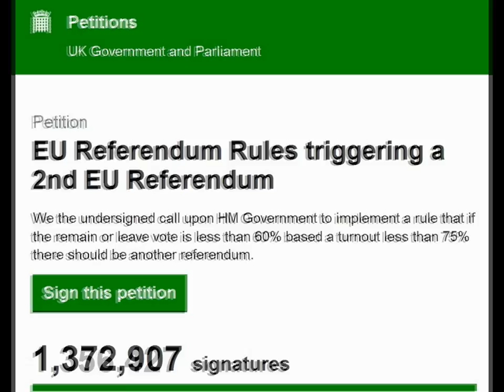Brexit petition - есть второй миллион !!!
Петицию за повторный референдум в Британии подписали более 2 млн человек.
Каждую минуту под петицией появляется около 1000 новых подписей.
Петиция   с призывом провести повторный референдум размещена на сайте парламента.

"EU Referendum Rules triggering a 2nd EU Referendum

We the undersigned call upon HM Government to implement a rule that if the remain or leave vote is less than 60% based a turnout less than 75% there should be another referendum."

На референдуме по вопросу о дальнейшем пребывании  Великобритании в Евросоюзе 23 июня 17,41 млн человек (51,9%) проголосовали за выход из ЕС, против высказалось 16,14 млн. ( 48,1%).